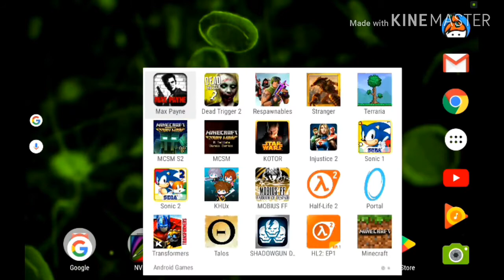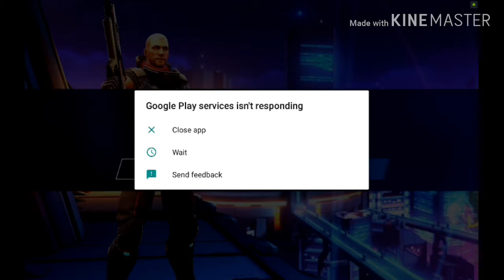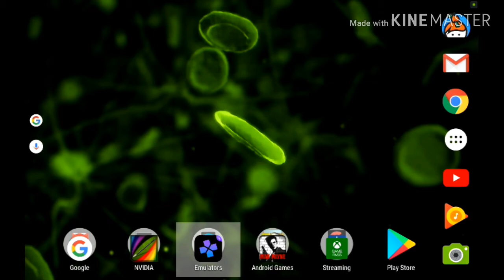Mad Finger Games: | Nvidia Shield Tablet |SHADOWGUN WAR GAMES | Android 7.0 | V1